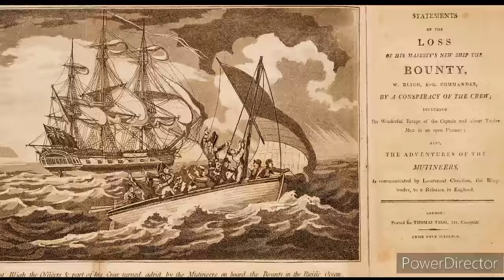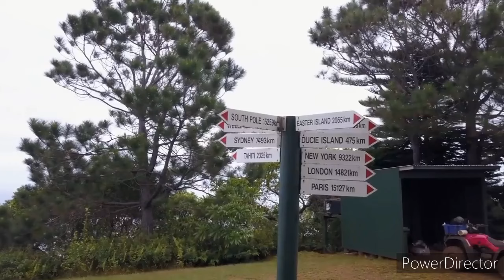Pulau Pitcairn: Pulau Paling Terpencil dengan Kehidupan yang Super Tenang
Kepulauan Pitcairn hanya dihuni oleh 50-an orang. Penduduk Pulau Pitcairn sebagian besar adalah keturunan para pemberontak dari kapal HMS Bounty dan rekan-rekan Tahiti mereka. Pulau Pitcairn adalah Wilayah Seberang Laut Inggris (British Overseas Territory) di Samudra Pasifik Selatan. Ini adalah salah satu pulau berpenghuni paling terpencil di dunia. Pulau ini pernah dihuni oleh orang-orang Polinesia selama beberapa abad, kemungkinan dari sekitar abad ke-11 hingga abad ke-15.